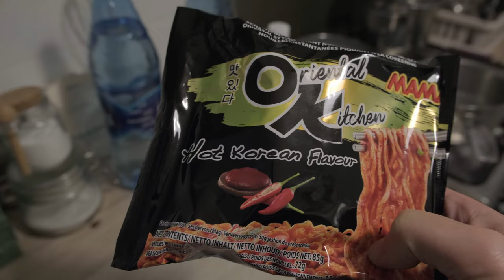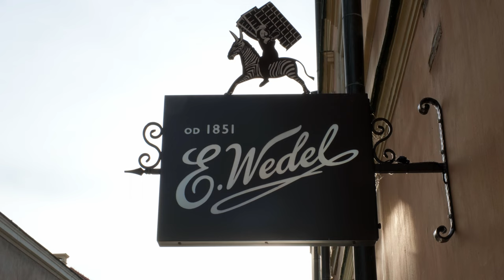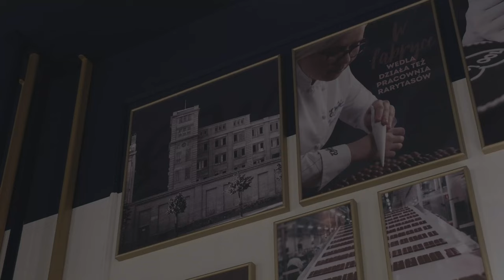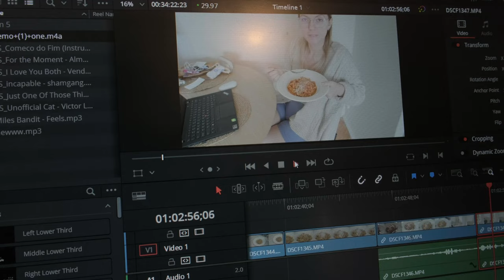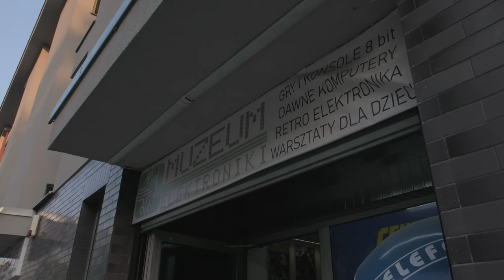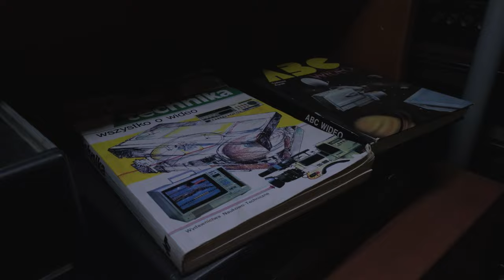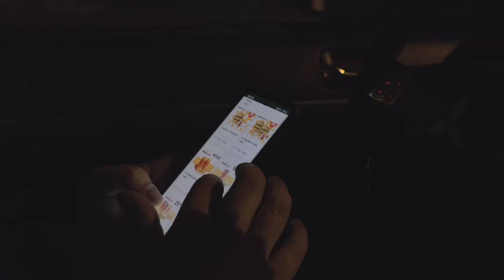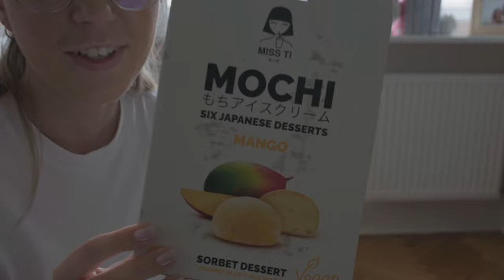PODRÓŻ PO POLSCE: Zamość, Muzeum Elektroniki w Krakowie, Trójmiasto, Too Good To Go.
MUZYKA